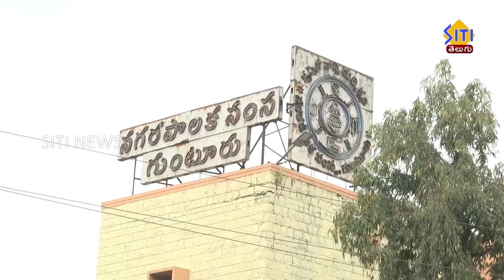గుంటూరు లో నమోదు అయినా కరోనా కేసులు 276